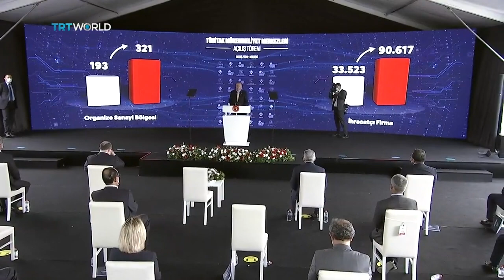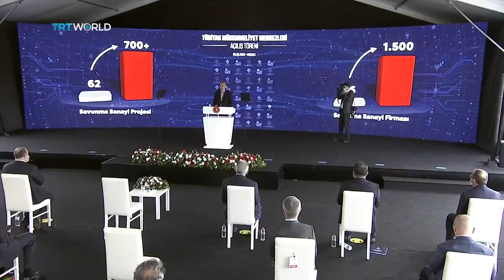President Erdoğan made a speech at the opening ceremony of TUBITAK’s Centers of Excellence